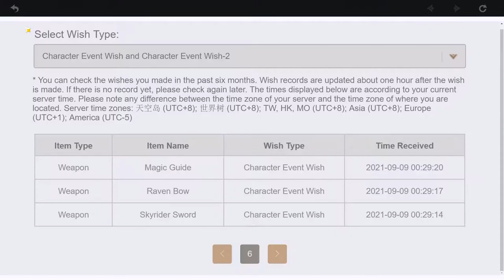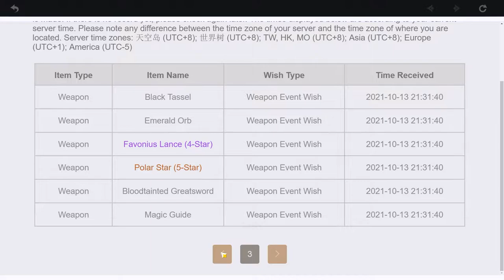INSANE 200+ PULLS FOR YAE MIKO (LUCKY) (GONE WRONG) (Genshin Impact Version 2.5)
THIS WAS ACTUALLY INSANE!!
.until it wasn't lol

Pulled for an insane amount of times.. Very confused and happy at the same time. Hope I get her weapon soon! :')

Timestamps:
00:00 - Intro
00:36 - Yae in Honkai
02:40 - Alt account Wishes
08:16 - Main and 2nd account Wishes
13:56 - Yae test but the game doesn't like me
15:08 - Outro + Bonus Clip

►PC Specs:
16GB DDR4 3200Mhz
256GB SATA III SSD
2TB HDD
500W EVGA
Music(s) Used (In Order):
SUMMER TRIANGLE フリーBGM DOVA-SYNDROME
Genshin Impact - Liyue Battle BGM (PIKASONIC Remix)
Ghost'n'Ghost - Melancholy
Catmosphere - Blanket Fort
Spektrem (Jesse Warren) - Miles Above You
Honkai Impact 3rd OST - Ninja's Noir
ensolarado フリーBGM DOVA-SYNDROME
Jeopardy Thinking Music
HOYO-MiX - Domineer

SageModeKurama
SMKurama
Sage

雨